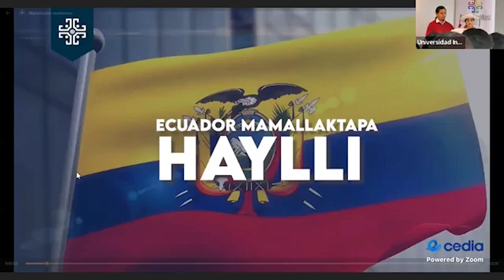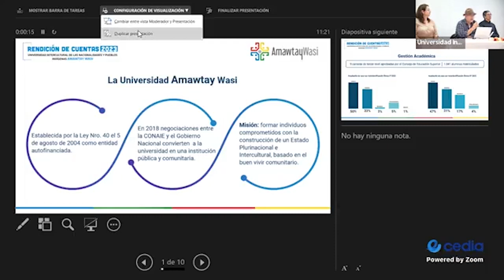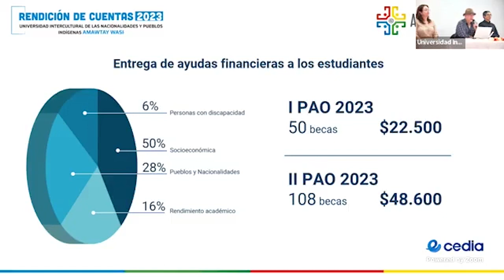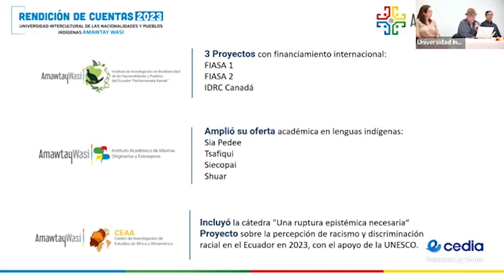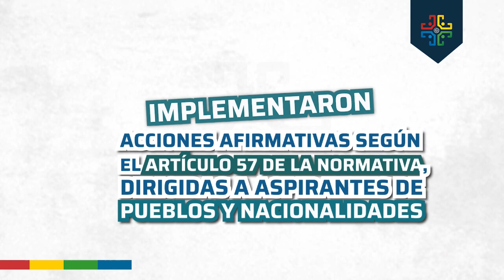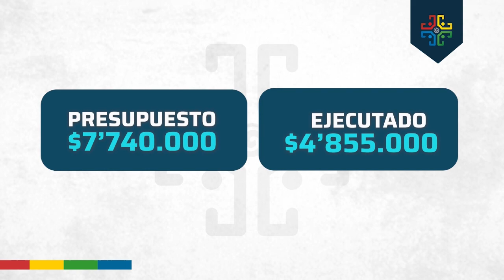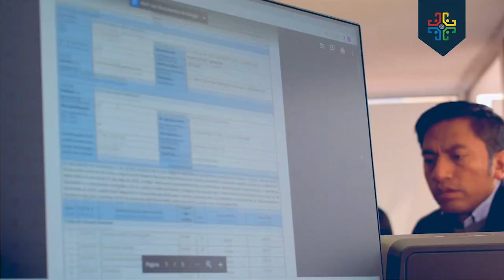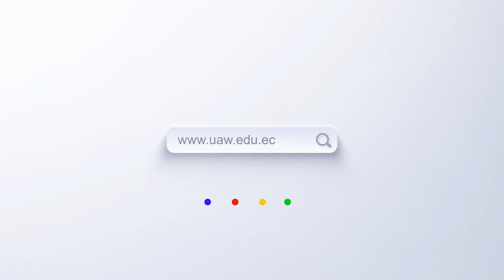RENDICIÓN DE CUENTAS 2023 UNIVERSIDAD AMAWTAY WASI